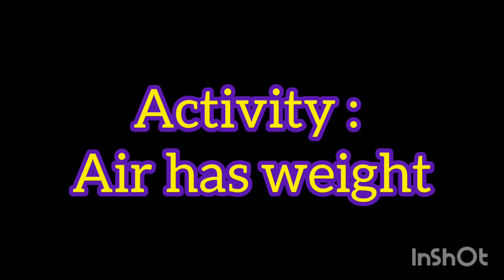Air has weight experiment ||Air activity|| Science experiment on Air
Simple experiment was done to show
air has weight, using deflated and inflated  balloon.